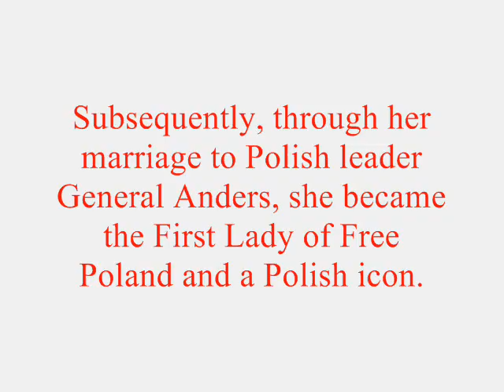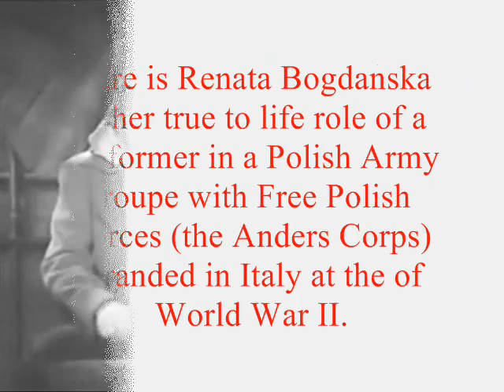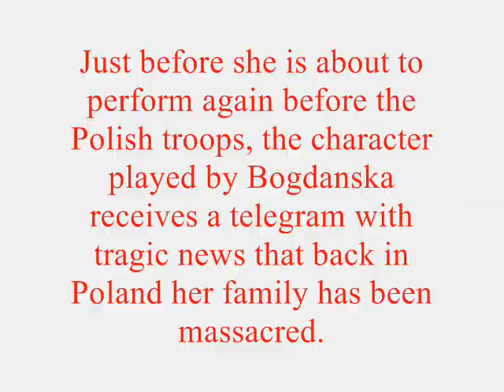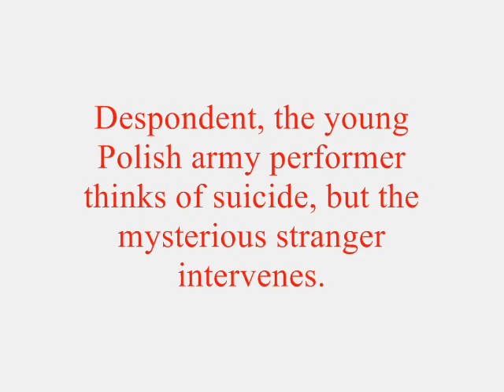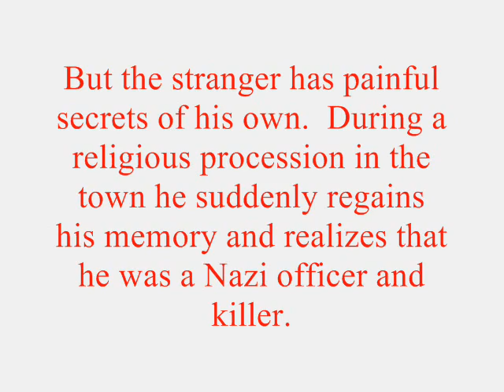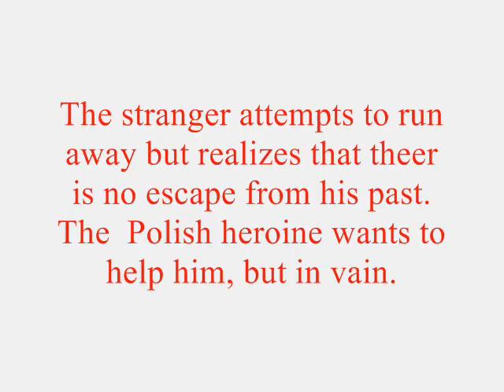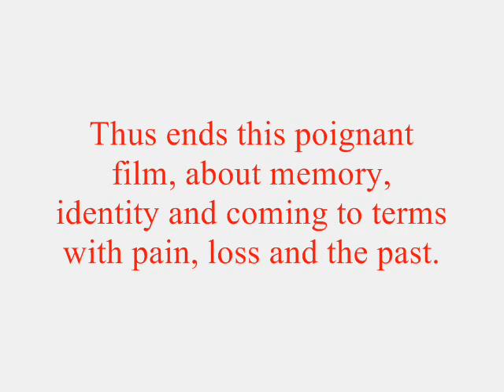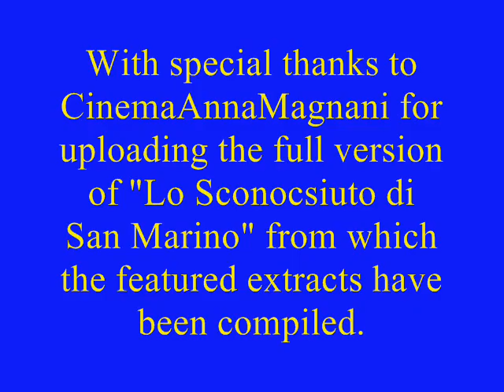Renata Bogdanska in 1946 - Rare - Starring alongside Magnani & De Sicca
Renata Bogdanska was the stage name of the Ukrainian singer and actress Irena Yarosevych (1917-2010) who in the 1940s became a Polish star and, subsequently, through her marriage to Polish leader General Anders, the First Lady of Free Poland. The fascinating biography of Renata Bogdanska and description of the complex times she lived in can be found in other video clips posted on You Tube. Now, another piece can be added to her reconstructed biography -- her role in an Italian film made in 1946 and which appeared in 1948 - "Lo Sconosciuto di San Marino" - starring the Italian legends Anna Magnani and Vitorrio De Sica. Until recently this obscure Italian film made by Polish director Michal Waszynsky was unavailable to the general public, but recently, thanks to CinemaAnnaMagnani, the full version has appeared on YouTube.  This is a boon for cinema aficionados generally, but particularly for those interested in Polish and Ukrainian history and culture and of course Renata Bogdanska / Irena Yarosevych.